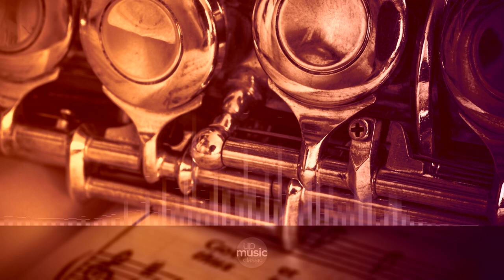Ein feste Burg ist unser Gott, BWV 80 - Part 2, by Orchestra of the Amsterdam Philharmonic Society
Bach Ein feste Burg ist unser Gott, BWV 80

Composer: Johann Sebastian Bach
Form: Cantata
Key: D Major
Instrument: Choir and Orchestra
Period: Baroque